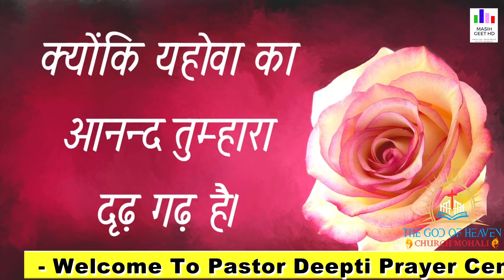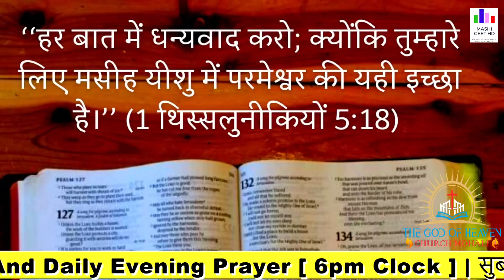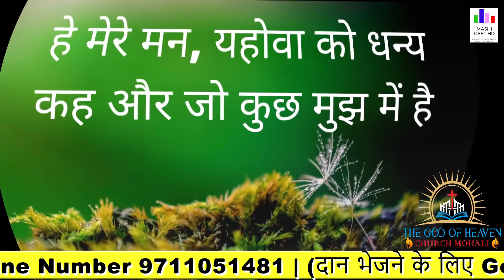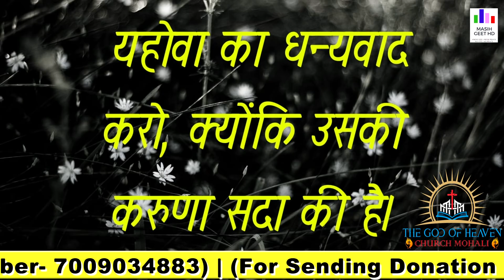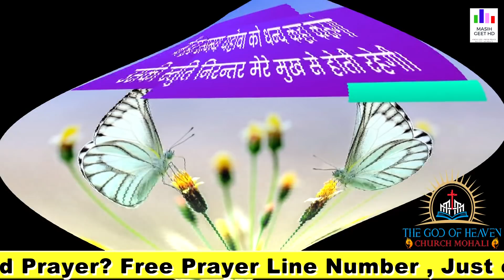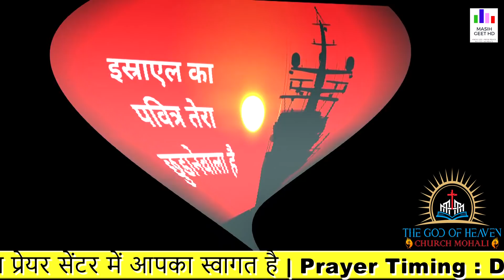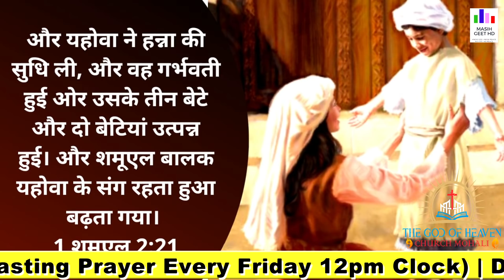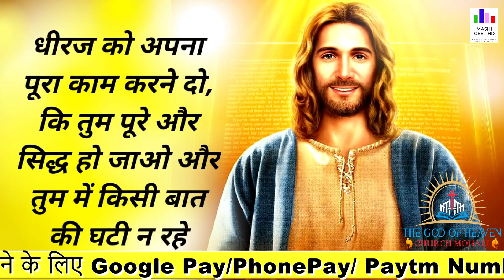प्रभु तुझे नम्र करेगा और ऊँचा करेगा | सुबह की प्रार्थना | Morning Prayer | By Pastor Deepti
प्रभु तुझे नम्र करेगा और ऊँचा करेगा | सुबह की प्रार्थना | Morning Prayer | आज सुबह की शक्तिशाली प्रार्थना |

Pastor Deepti
Online church
THE GOD OF HEAVEN CHURCH MOHALI
Prayer Jesus